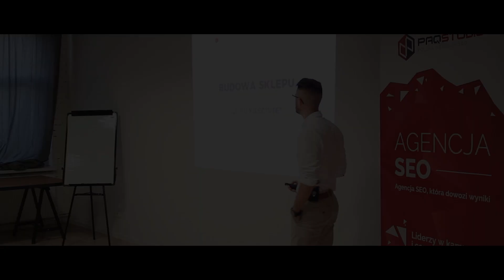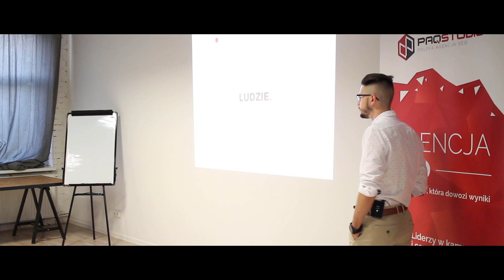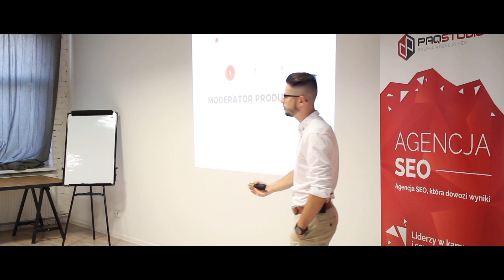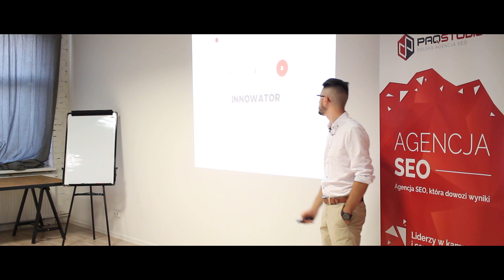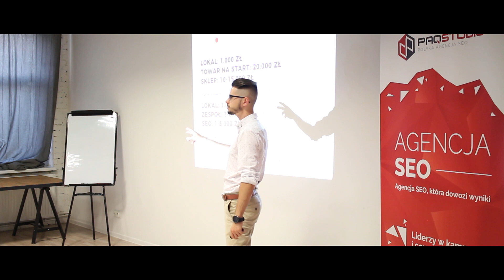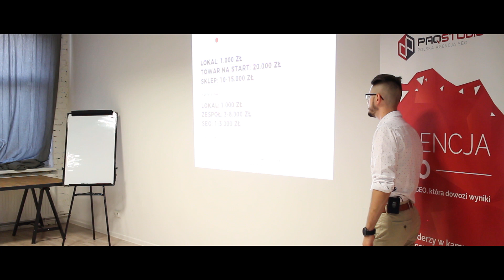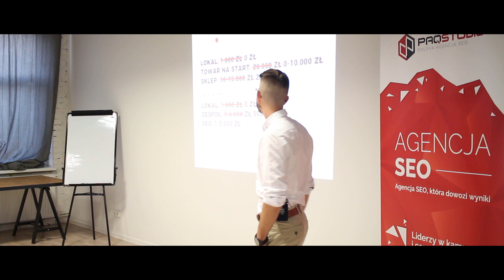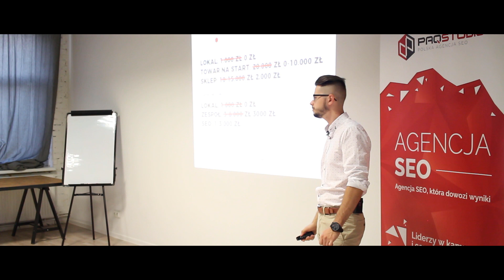Nowy sklep internetowy. W ile osób? Czy 50.000 zł na start wystarczy?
Jaki kapitał to absolutne minimum w e-commerce? Jakich zasobów oraz kompetencji wymaga uruchomienie nowego sklepu internetowego? 50.000 złotych wystarczy? Czy sklep w modelu SaaS to aby na pewno dobry pomysł? A może jednak własna licencja open source'owa typu PrestaShop, WooCommerce?

Na bazie swoich doświadczeń, specjalista ds. SEO Adrian Pakulski przestawia budżetowy scenariusz na pierwszy sklep internetowy i tłumaczy, w jaki sposób można optymalizować koszty.

Jaką rolę pełni moderator produktów, jaką kierownik sklepu, a jaką innowator? O tym dowiecie się z materiału wideo.